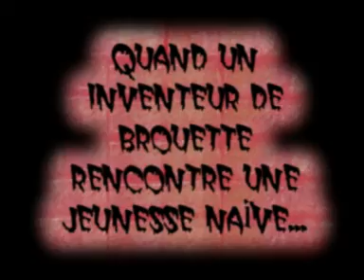On the road again 6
La bande annonce de la Parodie de Retour vers le futur (parody of back to the futur)